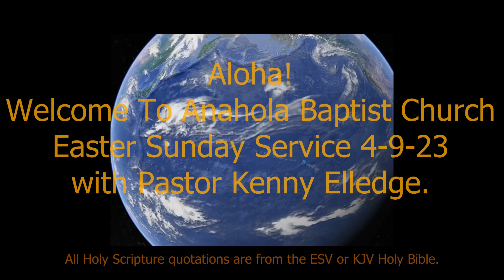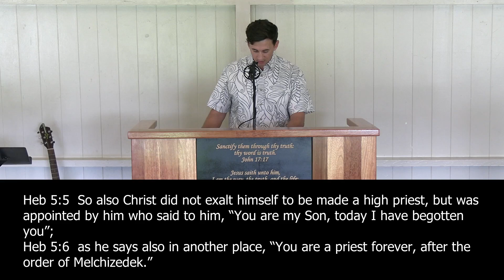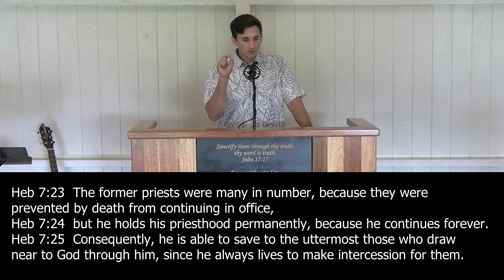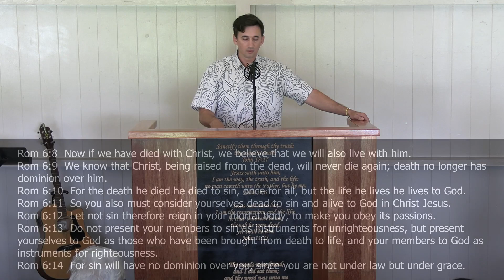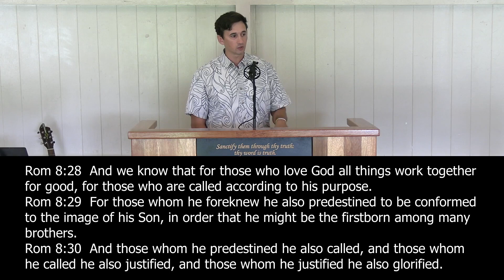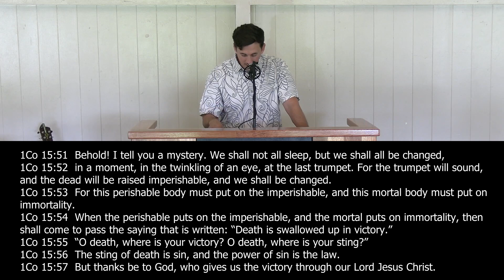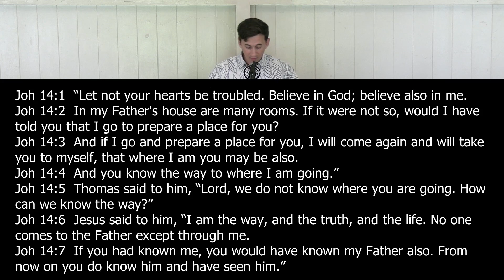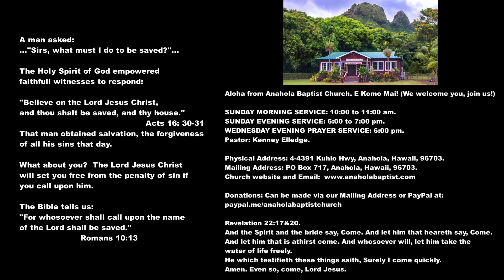Christ our Guarantor of Eternal Life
With a survey of Scripture Pastor Elledge demonstrates that every aspect of the believer's salvation rests in Christ's resurrected life.

Church information and downloadable sermons: anaholabaptist.com Apple and Google podcast: Anahola Baptist Church

Many thanks to the providers of wonderful music for our church videos:

Kamehameha Schools Bernice Pauahi Bishop Memorial Chapel: The Doxology in Hawaiian, just beautiful praise of God! On the web